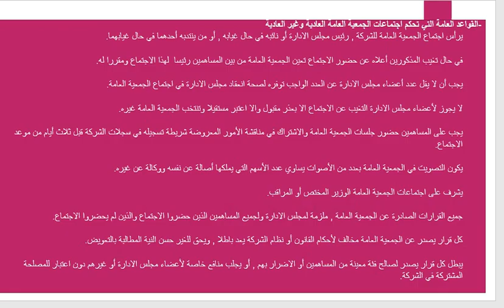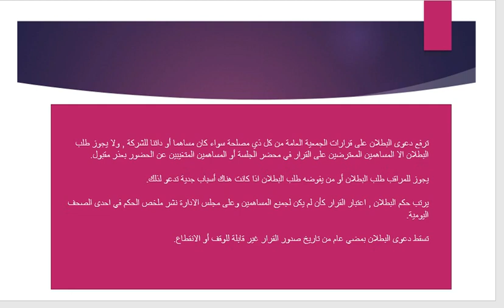إختصاصات الجمعية العامة العادية والغير عادية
د.عمر الخواجة
كلية الحقوق